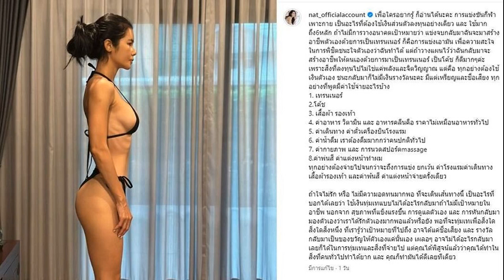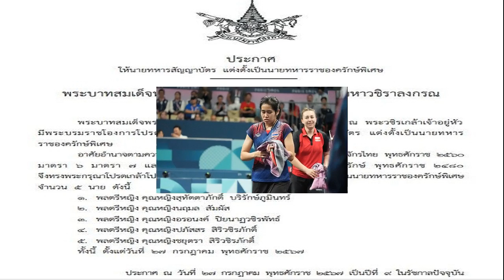ฟิตหนัก! แน็ต จุติณัฏฐ์ อวดบอดี้สุดลีน เผยค่าใช้จ่ายการแข่งเพาะกาย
29 ก.ค. 2567
16:25 น.
ฟิตร่างหนัก! แน็ต จุติณัฏฐ์ อวดบอดี้สุดลีน พร้อมเปิดค่าใช้จ่ายการแข่งขันเพาะกาย ใช้เงินมากถึง 6 หลัก แฟนคลับแห่ส่งกำลังใจ

เป้าหมายชัดเจน เดินหน้าฟิตร่างกายต่อเนื่อง สำหรับ แน๊ต จุติณัฏฐ์ ชัยเฉลิมพล หรือ แน๊ต เกศริน เตรียมไปแข่งเพาะกายโมเดล IFBB (International Federation of Bodybuilding and Fitness) ซึ่งเป็นความฝันที่เธอตั้งเป้าไว้ และอยากทำให้สำเร็จ
ล่าสุดเธอโพสต์รูปอวดหุ่น พร้อมแชร์ให้ความรู้ค่าใช้จ่ายในการแข่งขัน สำหรับคนที่มีความฝันเดียวกับเธอได้อ่าน เขียนไว้ว่า

“เพื่อใครอยากรู้ ก็อ่านได้นะคะ การแข่งขันกีฬาเพาะกาย เป็นอะไรที่ต้องใช้เงินส่วนตัวลงทุนอย่างเดียว และ ใช้มากถึง6หลัก ถ้าไม่มีการวางอนาคตเป้าหมายว่า แข่งจบกลับมาฉันจะมาสร้างอาชีพตัวเองด้วยการเป็นเทรนเนอร์ ก็คือการแข่งเอามัน เพื่อความสะใจในการพิชิตชนะใจตัวเองว่าฉันทำได้ แต่ถ้าวางแผนไว้ว่าฉันกลับมาจะสร้างอาชีพให้ตนเองด้วยการมาเป็นเทรนเนอร์ เป็นโค้ช ก็ดีมากๆค่ะ เพราะสิ่งที่ลงทุนไปไม่ใช่แค่พลังและจิตวิญญาณ แต่คือ ทุกอย่างต้องใช้เงินตัวเอง ชนะกลับมาก็ไม่มีเงินรางวัลนะคะ มีแต่เหรียญและชื่อเสียง ทุกอย่างที่พูดมีค่าใช้จ่ายอะไรบ้าง
1. เทรนเนอร์
2.โค้ช
3. เสื้อผ้า รองเท้า
4. ค่าอาหาร วิตามิน และ อาหารคลีนคือ ราคาไม่เหมือนอาหารทั่วไป
5. ค่าเดินทาง ค่าตั๋วเครื่องบินโรงแรม
6. ค่าน้ำดื่ม เราต้องดื่มมากกว่าคนปกติทั่วไป
7. ค่ากายภาพ และ การนวดสปอร์ตmassage
8.ค่าพ่นสี ค่าแต่งหน้าทำผม
ทุกอย่างต้องจ่ายไปจนกว่าจะถึงการแข่ง ยกเว้น ค่าโรงแรมค่าเดินทาง เสื้อผ้ารองเท้า และค่าพ้นสี ค่าแต่งหน้าจ่ายครั้งเดียว

ถ้าใจไม่รัก หรือ ไม่มีความอดทนมากพอ ที่จะเดินเส้นทางนี้ เป็นอะไรที่บอกได้เลยว่า ใช้เงินทุ่มเทแบบไม่ได้อะไรกลับมา ถ้าไม่มีเป้าหมายในอาชีพ นอกจาก สุขภาพที่แข็งแรงขึ้น การดูแลตัวเอง และ การหันกลับมามองตัวเองว่าเราได้รักตัวเองมากพอแล้วหรือยัง พอที่จะทุ่มเทเพื่อสิ่งใดสิ่งใดสิ่งหนึ่ง ที่เรารู้ว่าเป้าหมายที่ไปถึง อาจได้แค่ชื่อเสียง และ รางวัลกลับมาเป็นของขวัญให้ตัวเองแค่นั้นเอง เผลอๆ อาจไม่ได้อะไรกลับมาเลยก็ได้ในการทุ่มเทและสิ่งที่จ่ายไป แต่คุณได้พิสูจน์แล้วว่าคุณได้ทำในสิ่งที่คนทั่วไปทำได้ยาก และ คุณก็ทำมันได้ดีเลยทีเดียว
จากนั้นแฟนคลับเธอเข้ามาคอมเมนต์ให้กำลังใจจำนวนมาก อาทิ เห็นถึงความตั้งใจและความมุ่งมั่นเลยค่ะ ขอให้การแข่งครั้งนี้ราบรื่น ประสบความสำเร็จนะคะ, ขอให้ได้เหรียญมานะคะหุ่นสวยขึ้นมากเลยค่ะว่าเดิมหุ่นดีมากแล้วตอนนี้คือสวยขึ้นอีกมาอีกเก่งจังค่ะ คุณแนทพยายามมากๆๆจริง ๆ ค่ะ ไม่ง่ายเลย
ที่มา nat_officialaccoun